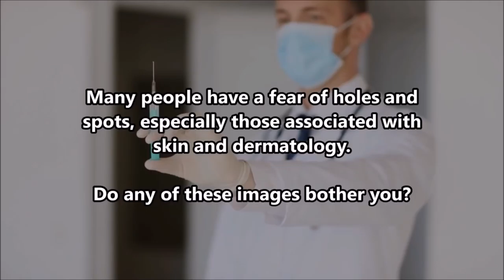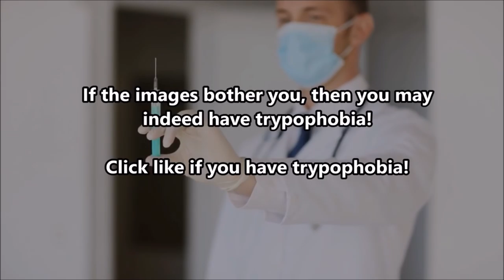Trypophbia: DPOWs, Popaholics & Blemish Removal Tools